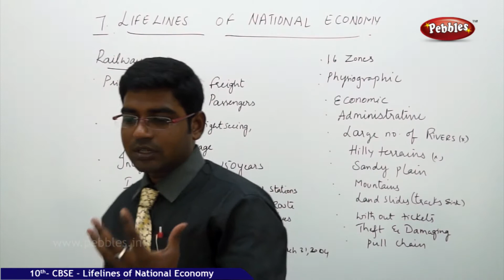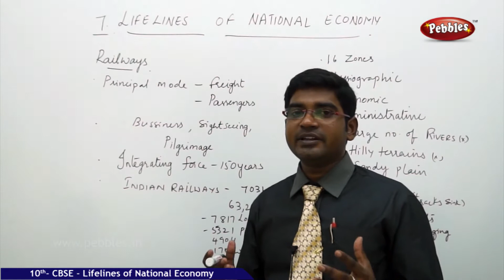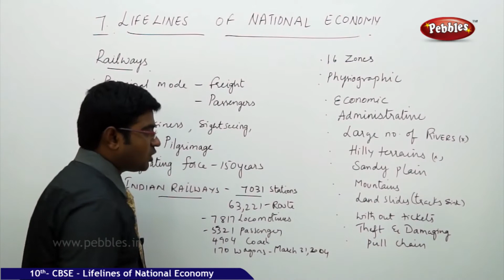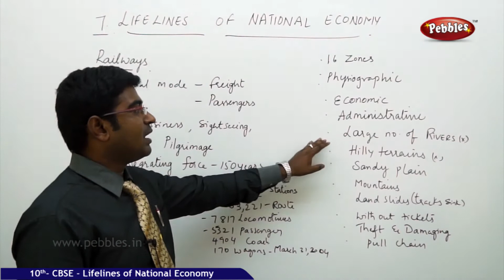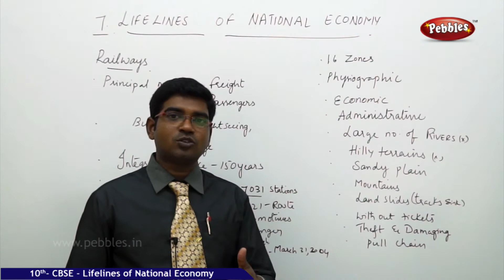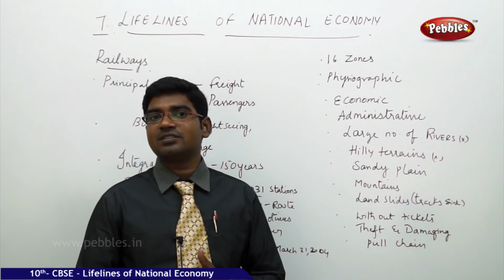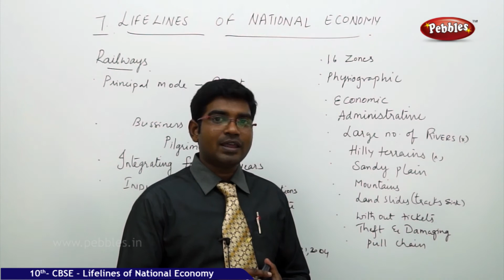Railways| Life Lines of National Economy | Geography | CBSE Class 10 Social Sciences